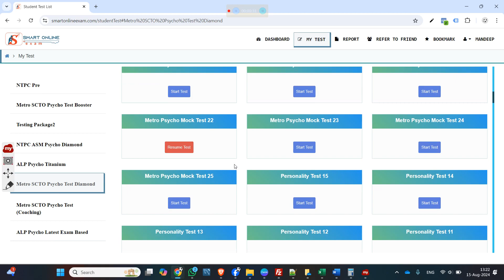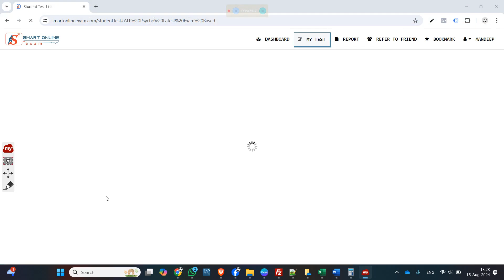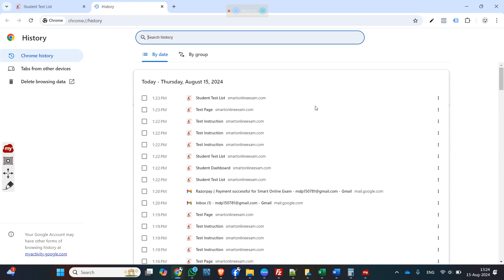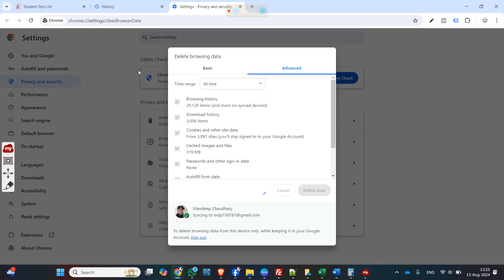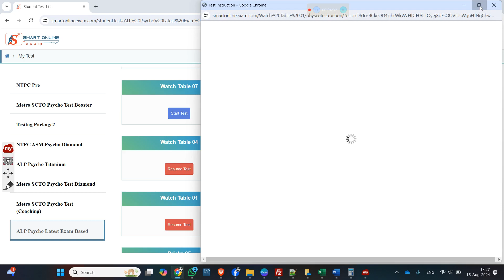Watch Test New Exam Pattern | Clock Test New Exam Pattern | ALP Psycho Test 2024 | ALP GDCE Psycho🚂✨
In this comprehensive video, we'll walk you through everything you need to know to ace the RRB and GDCE Loco Pilot Psycho Test. Whether you're a first-time test taker or looking to improve your score, this step-by-step guide is packed with valuable insights, proven strategies, and practical tips to help you succeed.

What You'll Learn:
- What change in the Exam Pattern
- How to complete the Watch Test
- How to start the Clock Test

Why Watch?
This video is designed to provide you with a clear and concise roadmap for your test preparation. With expert advice and practical examples, you'll gain the knowledge and skills needed to tackle the ALP Psycho Test with confidence. Don't miss out on these essential tips that could make all the difference in your exam performance!

How to calculate T-Score and what is the use of T-score in ALP Psycho test.
जाने टी-स्कोर की गणना कैसे की जाती है, कैसे टी-स्कोर आप के परिणाम पर प्रभाव डालता है

Good luck with your preparation! 🚀 If you have any questions, drop them in the comments below, and we'll be happy to help!